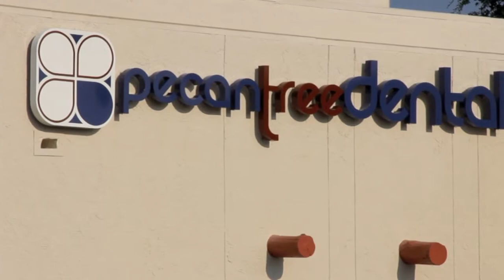Pecan Tree Dental